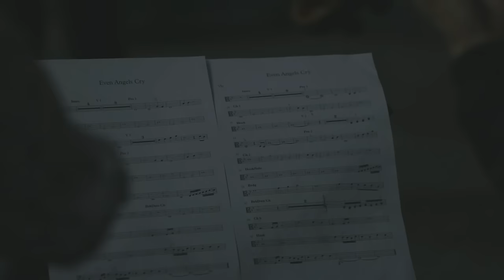Reece Mastin - Even Angels Cry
The official video for Reece Mastin’s new single Even Angels Cry. (C) 2015 Social Family Records (Australia) Pty. Ltd.